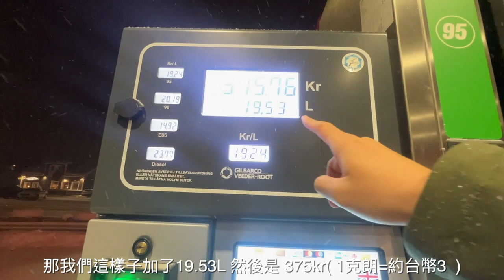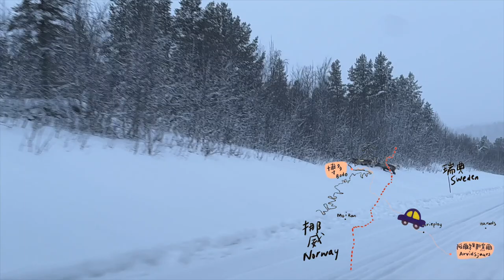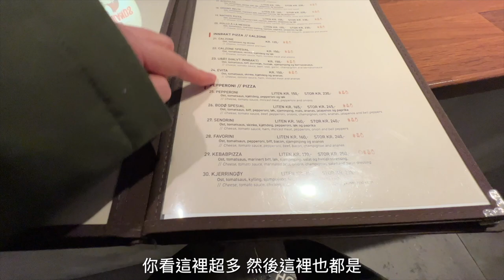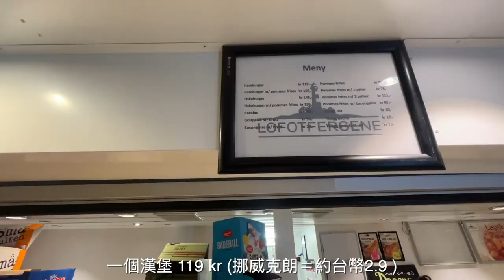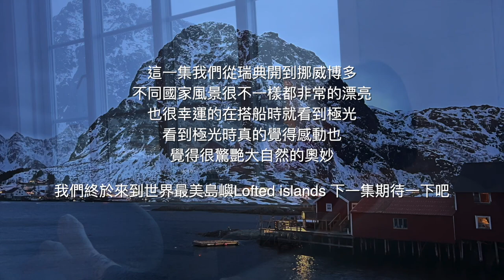【北歐旅行EP.4】如何搭船前往世界最美島嶼 Lofoten Islands？人生第一次搭船遇到船上的遊客躁動？！充滿驚喜的北歐跨國自駕旅行 ｜Melofunplay 美樂玩不累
北極圈旅行第四集我們準備從阿爾維斯堯爾(ARVIDSJAUR)開車到羅佛敦群島(Lofoton Islands)，這是很漫長的一段路，由於沒在雪地裡開車過的經驗，我們開得很小心，導航4小時的路程我們也開到了6個小時，不過這一路上也是充滿著驚喜，從一個國家跨到另一個國家竟然可以看到完全不同的景色，最讓我們驚喜的還是看到了好多的野生馴鹿～
在挪威要前往羅佛敦群島有很多種方式，在做完功課後我們選擇從一個叫Bodo的港口城市搭船，我們羅佛敦群島的冒險從這裡正式開始，而這一路上又會遇到什麼樣的驚喜就跟我們一起看下去吧

北歐旅行影片:
【北歐旅行EP.2】北歐租車雪地自駕要注意什麼？！• 開箱前往北極圈的臥鋪火車 • 芬蘭首都赫爾辛基必訪特色教堂
【北歐旅行EP.3】阿爾維斯堯爾(Arvidsjaur)拉普蘭區的神祕原住民小鎮！雪地自駕真實經歷體驗😱北極圈繞一圈的路線分享
【北歐旅行EP.4】北極圈自駕路上近距離看到野生馴鹿 ！ 搭船前往世界最美島嶼 Lofoten Islands • 是什麼讓整船的人都躁動起來！？

00:01 瑞典超市Coop

01:22  加油站加油

02:05 早上清雪 準備開往 Bodo

04:24 遇到野生動物

07:51 抵達博多Bodo

07:58 在博多一家超級好吃的披薩Orion Pizza

09:34 準備搭船前往Lofoten islands
11:05 極光！！

13:17 準備下船囉